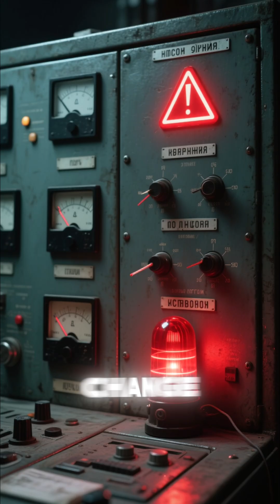The Night Chernobyl Exploded ☢️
On April 26th, 1986, engineers at the Chernobyl Nuclear Power Plant began a late-night safety test.
But a series of mistakes and design flaws triggered a massive explosion that blew the reactor core open — something experts believed was impossible.

Radioactive fire shot hundreds of feet into the air.
Entire towns had minutes to evacuate.
And the radiation released was equal to 400 Hiroshima bombs.

Firefighters who rushed in had no idea what they were facing.
Many sacrificed their lives to stop the disaster from becoming even worse.

Chernobyl became a symbol of human error, failed leadership, and the cost of ignoring warnings — a disaster still affecting lives today.